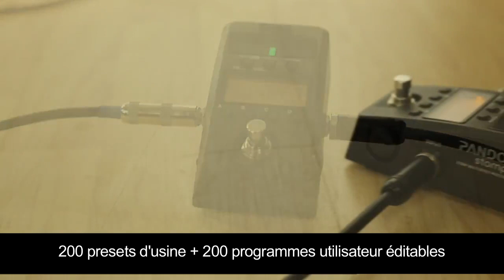Korg Pandora Stomp ( La Boite Noire )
Pandora Stomp : Voici les célèbres Pandora déclinés en format pédale d'effet. Dans ce format ultra-compacte, Korg a réussi à intégrer : 26 modélisation d'amplis, 23 modélisations d'enceintes et 158 types d'effets. Ce n'est pas tout ! Vous trouverez également : 100 patterns rythmiques, un accordeur électronique et une sortie casque.Cerise sur le gâteau, Korg fournit gratuitement en téléchargement le logiciel d'édition.